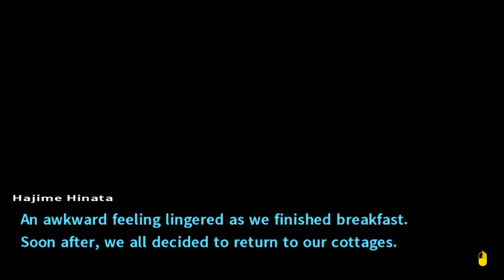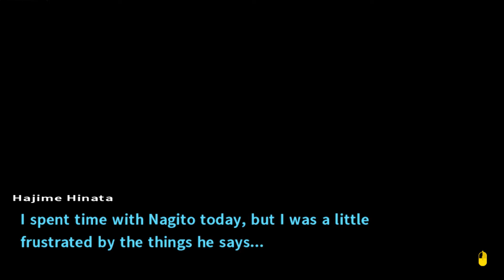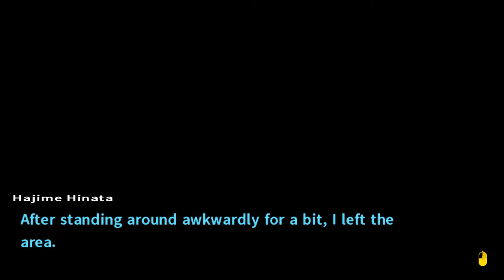Danganronpa 2: Goodbye Despair | "Recovery Celebration" | Part 27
(｡◕‿ ◕｡) Welcome to my Let's Play of Danganronpa 2: Goodbye Despair (gameplay/walkthrough).

Description ► Danganronpa 2: Goodbye Despair (スーパーダンガンロンパ2 さよなら絶望学園") is a visual novel adventure video game developed by Spike Chunsoft. It is the second installment in the Danganronpa series, and a direct sequel to the 2010 game Danganronpa: Trigger Happy Havoc. It was first released in Japan for the PlayStation Portable on July 26, 2012. A port for the PlayStation Vita was released in Japan on October 10, 2013 and was published in North America and Europe by NIS America in September 2014. A port for Microsoft Windows was released on April 18, 2016. The game will be released alongside the original for PlayStation 4 in early 2017.

The story follows a group of high school students who are trapped on an island by their high school's headmaster Monokuma, a sentient stuffed bear. In order to leave the island, a student must kill one of their peers, and not be caught in the subsequent investigation and trial.